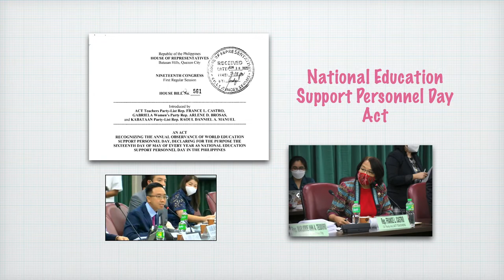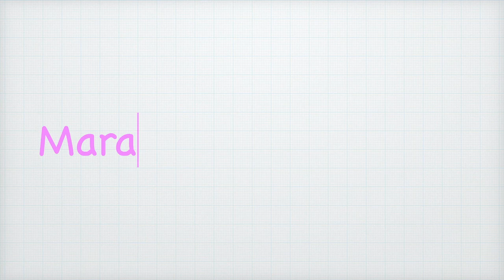Committee on Basic Education and Culture - House of Representatives